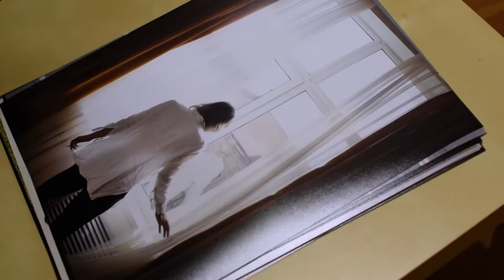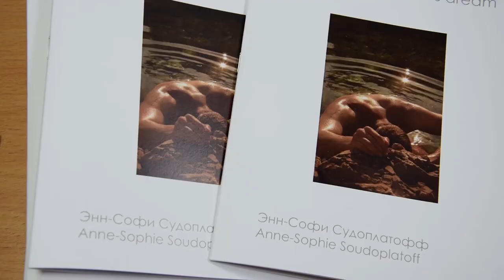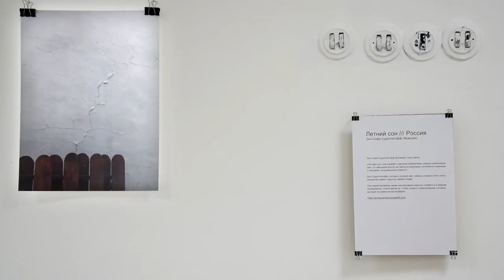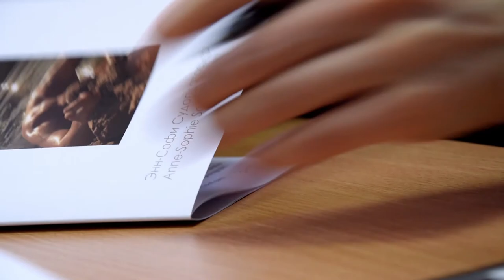NIZHNY TAGIL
En février 2018, mon amie photographe Anne-Sophie Soudoplatoff a organisé sa toute première exposition à Nizhny Tagil (Russie).
Un grand merci à Evgeny Komuhin, gérant de la galerie Space Place, qui a rendu tout le contenu de cette vidéo possible.
In February 2018, my friend Anne-Sophie Soudoplatoff held her very first photo exhibition in Nizhny Tagil, Russia, thanks to the warm welcome and hard work of Evgeny Komuhin, manager of the Space Place gallery.

Montage : Lizah R

Weval - The Battle (Kompakt Digital)
You Man - Birdcage (Alpage Records)